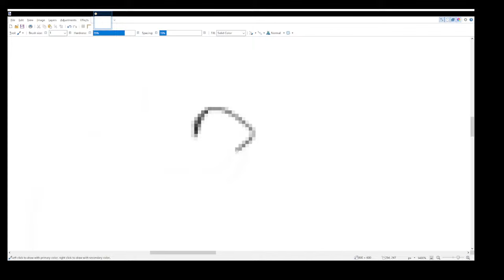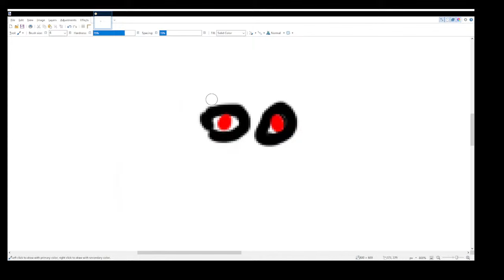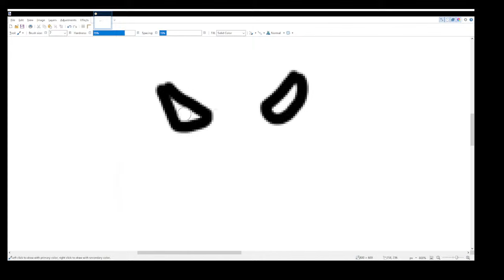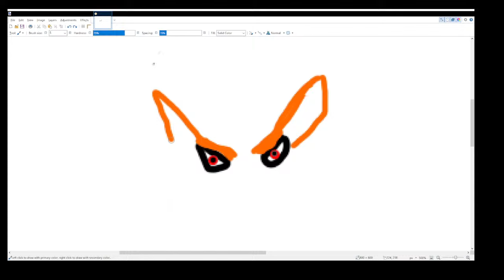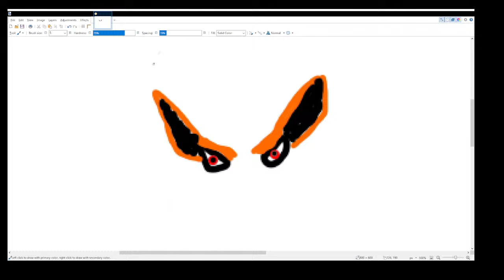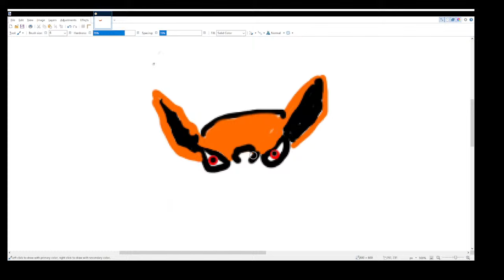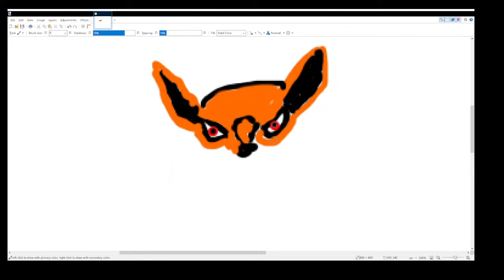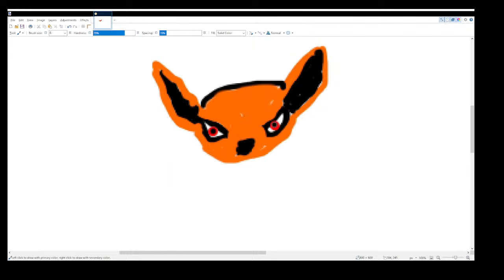fan art for Anime